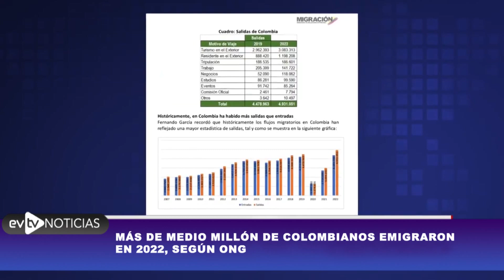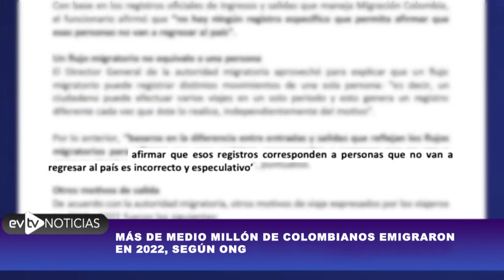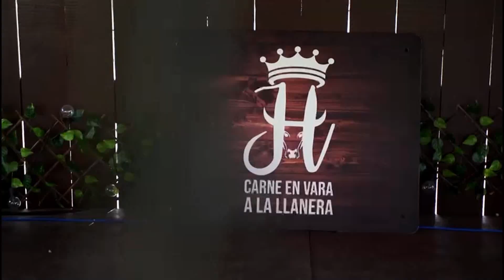COLOMBIANOS DEJAN EL PELERO | Noticias EVTV | 02/21/2023 3/3